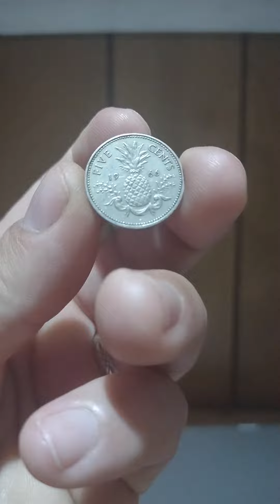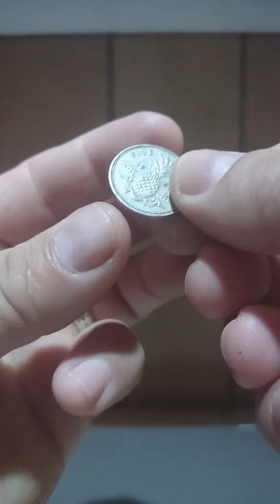la moneda dela pina 5 centavos de las Bahamas 1966